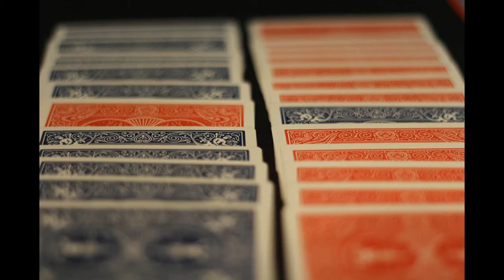Focus ( Sean Goodman )